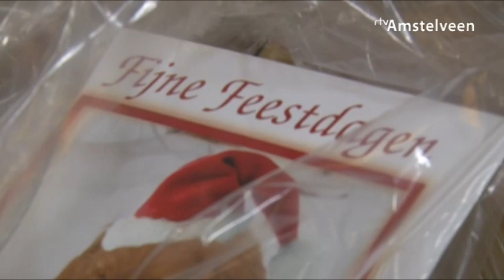Feest van samenzijn in woonzorgcentrum Nieuw Vredeveld - RTV Amstelveen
Kerst is een feest van samenzijn, maar juist dan voelen veel ouderen zich eenzaam en soms zelfs vergeten. Leerlingen van de Roelof Venemaschool trekken zich dat aan en organiseerden een actie, in samenwerking met de Riki stichting. De Riki Stichting zet zich in voor de verbetering van het welbevinden van kwetsbare groepen in de samenleving, waaronder ouderen. Woensdag 21 december gingen de kinderen op pad en brachten ze pakketjes rond bij de ouderen in Woonzorgcentrum Nieuw Vredeveld en ook wethouder Jacquelien Koops van de ChristenUnie was aanwezig.  De kinderen begonnen met het zingen van een lied. In a one horse open slay, Jingle Bells in de uitvoering van deze jonge pianist, leerling van de Rudolf Venemaschool, op bezoek bij Woonzorgcentrum Nieuw Vredeveld.